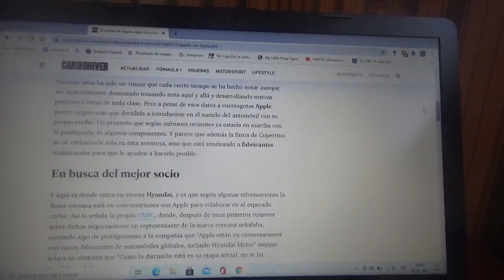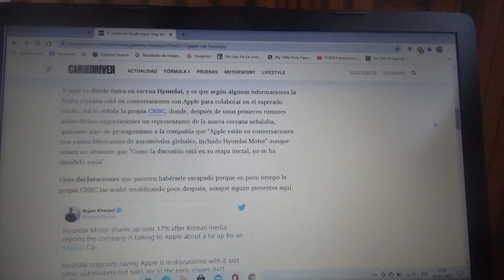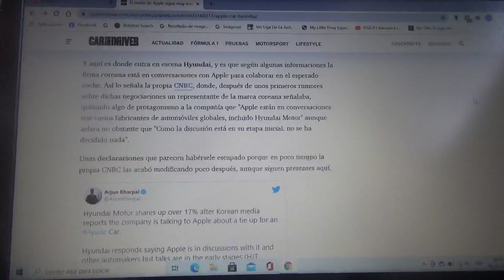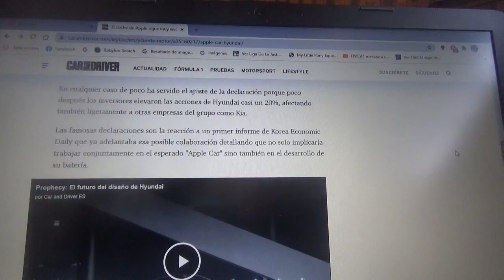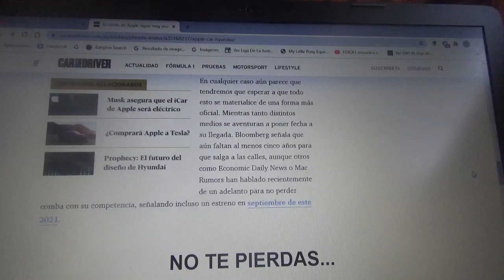El nuevo automóvil 100% eléctrico de Apple continúa mas vivo y anuncia colaboración con Hyundai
El gigante de tecnología estadounidense y la empresa automotriz surcoreana confirmaron sus conversaciones lo que hizo que se aumentaran las acciones entre ambas entidades